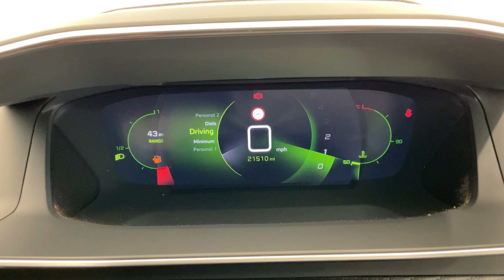MC21 HYK PEUGEOT 2008 1.2 PURE TECH ALLURE PREMIUM 5dr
LOW RATE FINANCE AND PART EXCHANGE